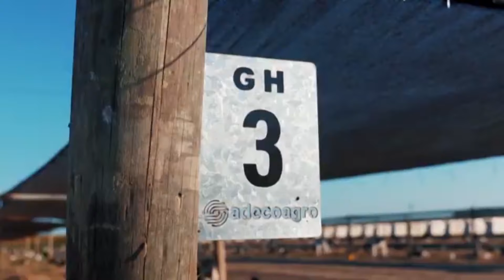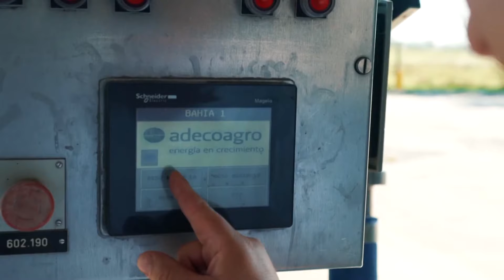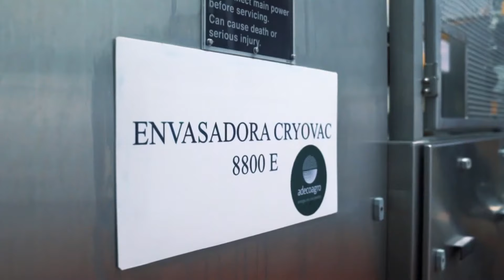Adecoagro: sistema de producción de leche sustentable y planta en Morteros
Ing. Agr. Ernesto Pittaluga / Adecoagro

Campo Abierto 1484
Canal Rural